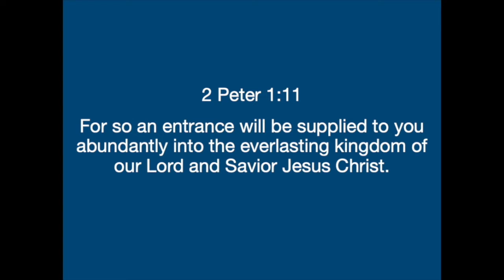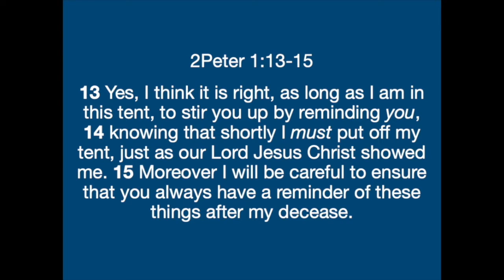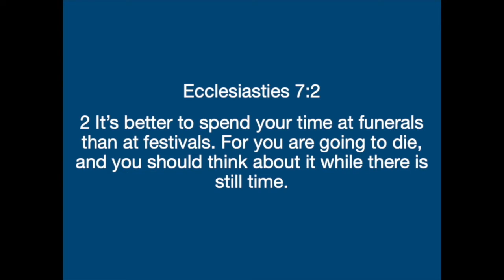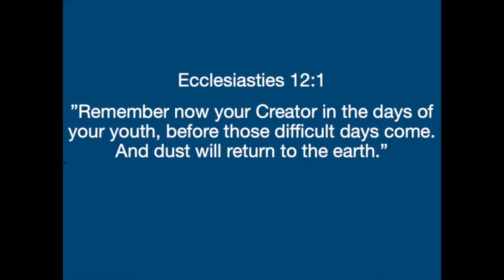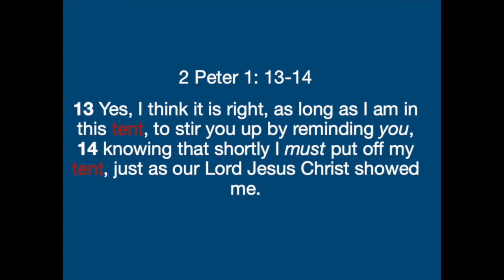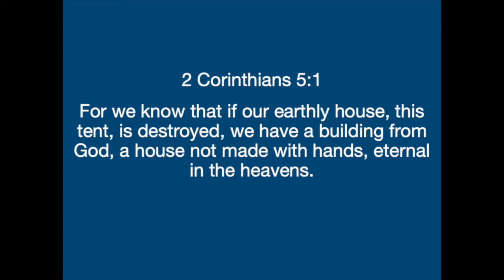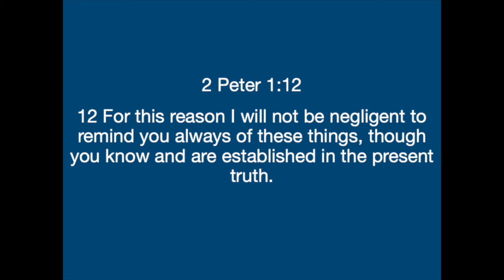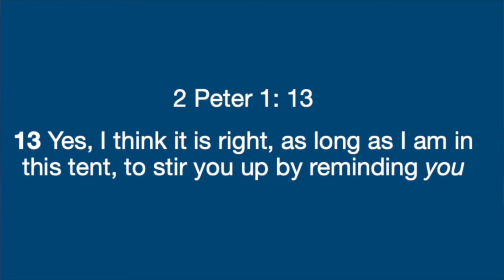Caribbean Christian Fellowship Nov 8th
Continuing through the book of 2 Peter. How to live and die well. 2 Peter 1:12-15